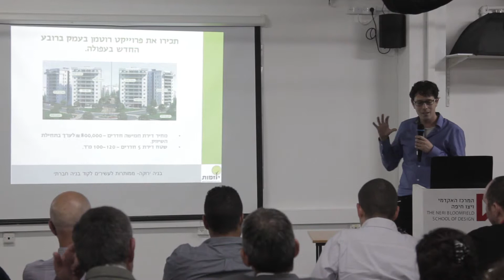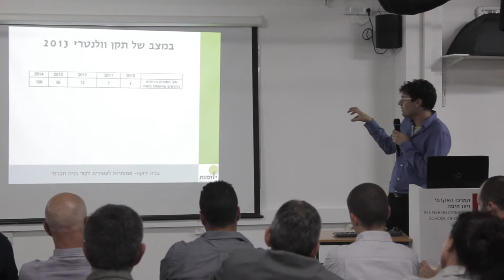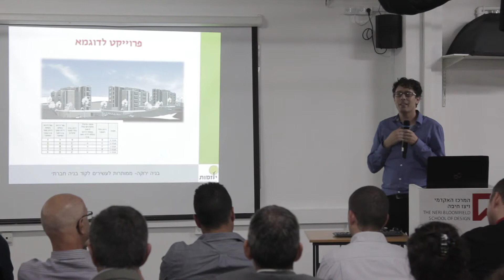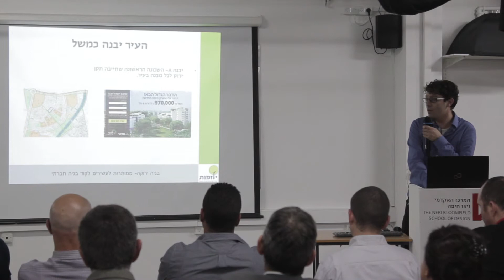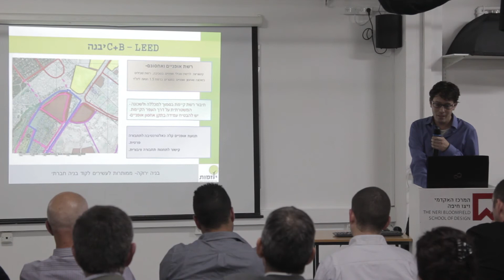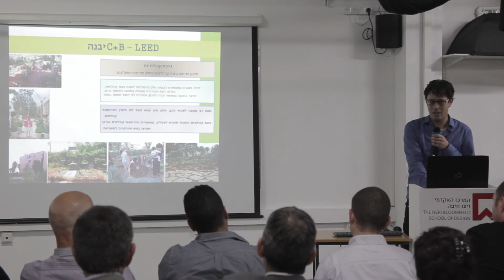מן הבית הבודד ועד לקמפוס השלם - אסטרטגיות ליישום בניה ירוקה במבנים , אדריכל רן קליק